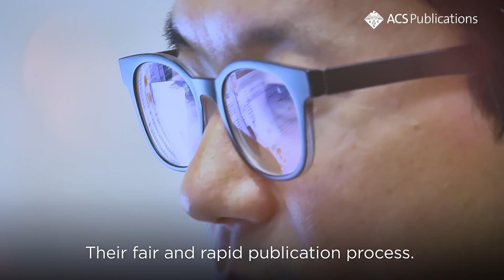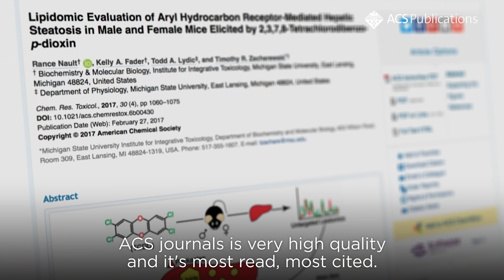Why do you publish with ACS journals?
Visit four chemistry labs in four countries—Germany, Singapore, Taiwan, and the U.S.—and meet four ACS authors who share their passion for advancing science.

Go to pubs.acs.org to learn more about ACS journals.